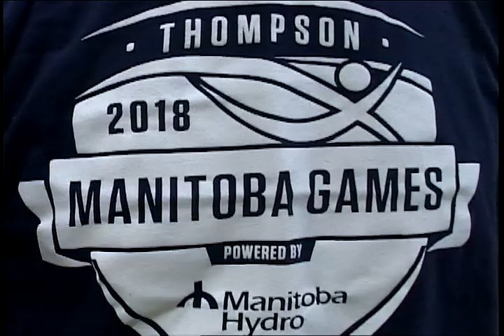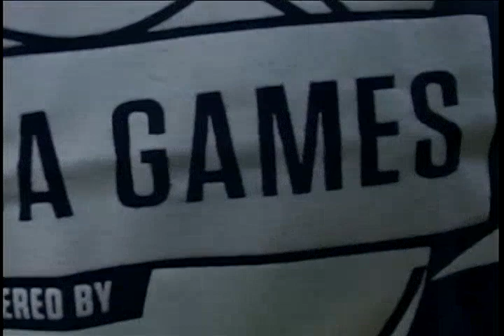MB Games Play North #5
5th Episode of MB Games Play North with Host Bruce Krentz